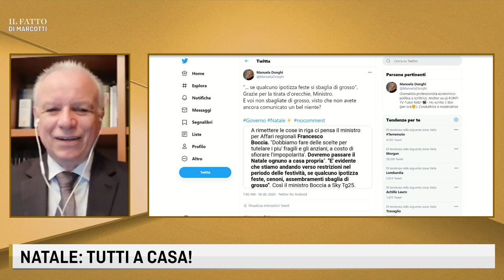Natale: tutti a casa! Marcotti: "Colpa di un governo poco stabile"